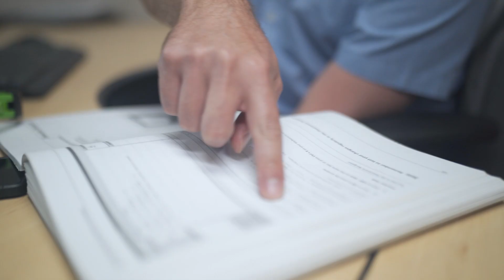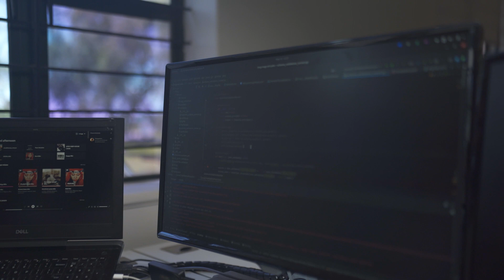JSE Enterprise Acceleration Programme (Structure IT & Deal X)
The JSE Enterprise Acceleration Programme; a platform designed to give SMEs access to resources that will empower them as they take their next steps towards their next growth trajectory.